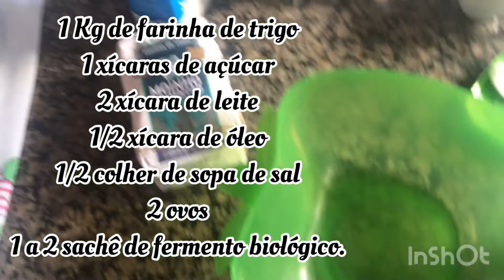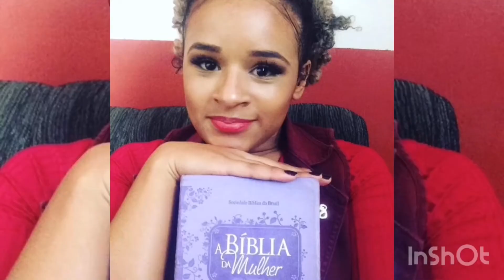Receita do pão caseiro recheado / pão caseiro / pão recheado/ Laiane Lopes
Oi pessoas ,

No vídeo de hoje , vou mostrar uma receitinha que estamos adotando fazer na quarentena ,
Então vem comigo e vou deixar aq minha receita :

Recheio do pão:

1/2 kg de peito de frango
1 tomate
1 cebola
Salsinha e coentro a gosto
3 dentes de alho médio
1 sachê de sazon
1 tablet de caldo Knorr
3 fatias de mussarela
Sal e pimenta do reino a gosto
Catupiry

Moda de preparo :
Coloque tudo p refogar e depois cozinhe o frango e desfie .

Agora a massa do pão :

1 Kg de farinha de trigo
2 xícaras de açúcar
2 xícara de leite
1/2 xícara de óleo
1/2 colher de sopa de sal
2 ovos
1 a 2 sachê de fermento biológico.

Moda de preparo:

Misture todos os ingredientes em uma bacia , depois q ela começar a soltar e der liga ,despeje na mesa , e coloque também farinha na mesa p não grudar, sove bem e separe em três pedaços , abra um por um e recheie com o frango que fizemos , junto com as três fatias de mussarela e o catupiry, para fechar é só enrolar e descansar por 20 a 30 minutos antes de ir ao forno , depois de descansado passe gema em cima p dar brilho a massa e coloque no forno por 45 minutos em fogo médio !

App usado para edição de vídeo

Músico: @iksonofficial